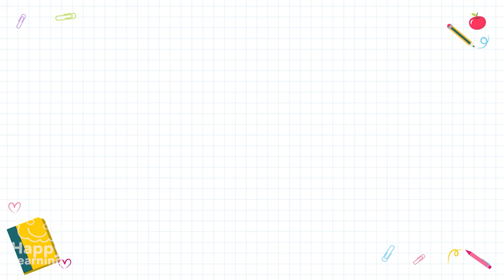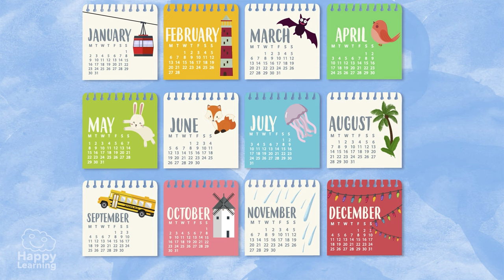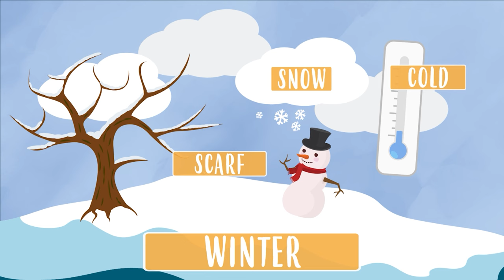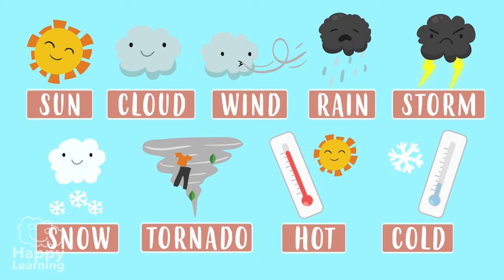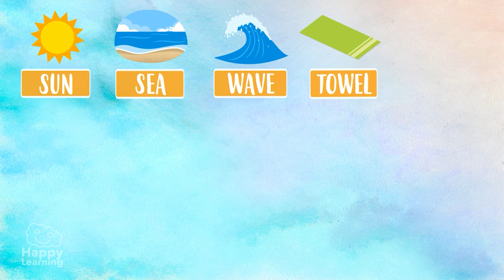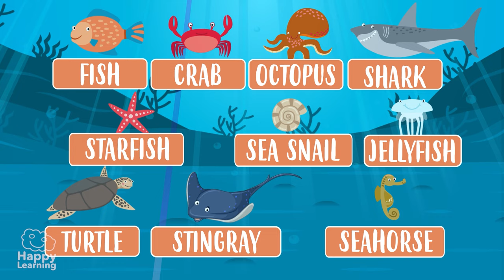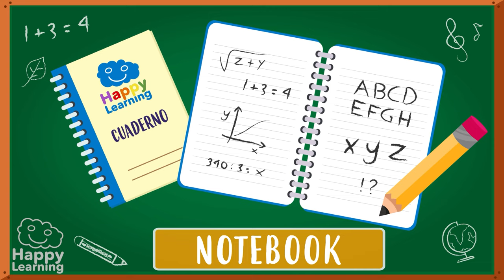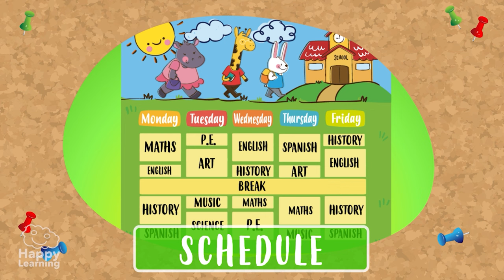Days of the week and seasons vocabulary I Time and Year vocabulary | English for kids I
VOCABULARY TIME AND YEAR | Educational Videos for Children: Days of the week, months, seasons...whats on my school bag?

Welcome to Happy Learning, where learning is always fun and exciting! In this charming educational video, we're diving into the fascinating world of the days of the week and the calendar.

Are you ready for an exciting learning journey? Then join us as we explore the calendar and discover the names of the days of the week in this thrilling video for kids! 🚀📚

Through colorful graphics and captivating animations, we'll learn the order of the days of the week, from Monday to Sunday. We'll also discover the importance of each day and how they relate to our daily routines and activities.

Additionally, we'll explore how a calendar is organized and how we can use it to plan our activities and important events. From birthdays to holidays, we'll learn to use the calendar in a fun and educational way! 🎈✨

Don't miss out on this exciting learning adventure with Happy Learning! 🌟👩‍🏫👨‍🎓